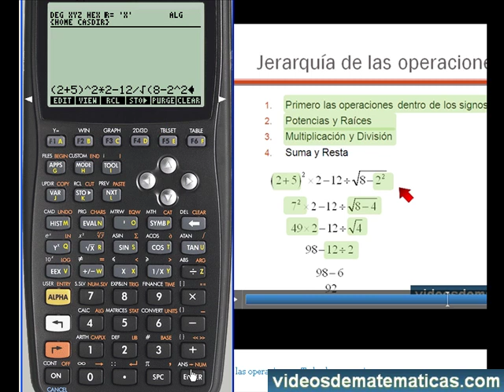jerarquia de las operacines en la calculadora videosdematematicas.com